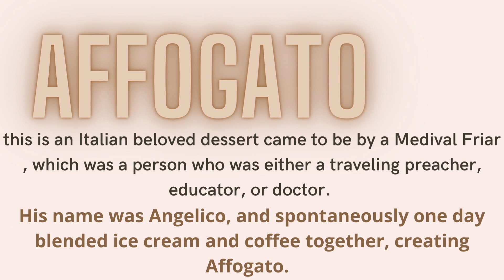Cafes with Diana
Join Diana as she teaches us how to make an Affogato!